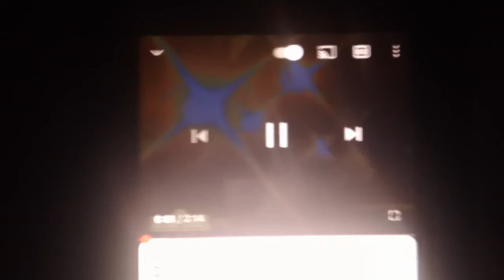sesame street count it higher vs elvis presley g.i. blues the zz blues song by sean mckeown